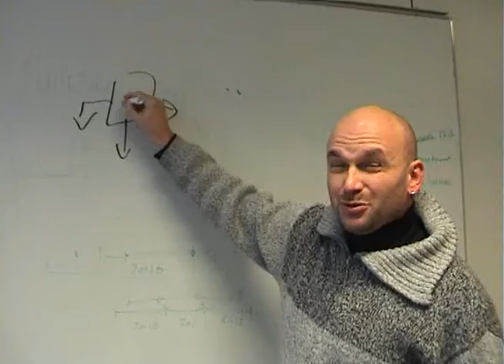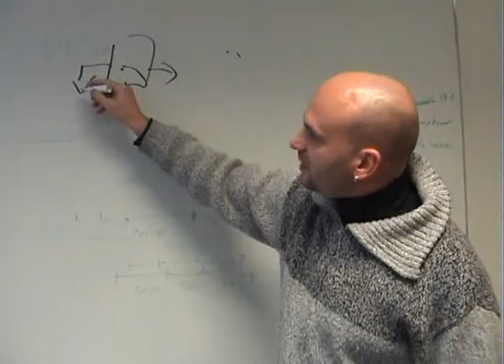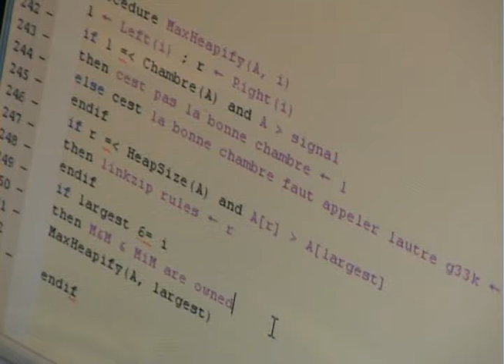LaGeekAcpartie3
La suite du clip de campagne le plus geek que Supelec ait connu. Un virus attaque la résidence, les habitants vont tout faire pour le détruire...